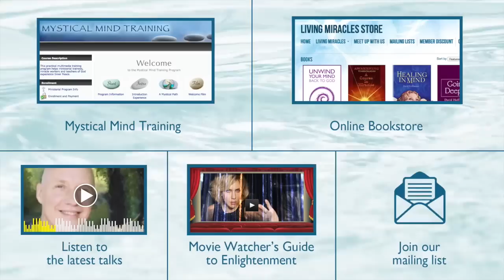Beyond This World, Going Beyond this World, Be Passersby, A Course in Miracles, ACIM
(Traducción en Español esta abajo) In this video, David Hoffmeister talks about going beyond this world. David is a living demonstration of the deep teachings of non-dual/A Course in Miracles. For those who feel a deep call for Awakening, David Hoffmeister is pure inspiration! ACIM is a pointer to the non-dual awareness. Enjoy!

We perceive the past when we look at the world. This perception is coming from our thoughts and so what we think and what we perceive in the world are the same. In the Gospel of Thomas, Jesus says, "Be passers by." And in the Sermon on the Mount he said, "Judge not." These short statements contain all we need to know in relation to the world. In the Workbook of A Course in Miracles it is described as "The world I see holds nothing that I want."

Here David gets into the focus for the whole retreat, that beyond this world there is a world I want, a world in which we relax into being completely loved and provided for. This is the mystical state of the direct experience of God.

When Jesus is calling us out of this world, he is really saying  “Don’t give any belief or validity to any of the thoughts of the ego.” This is what you realize when you go deeper into meditation. Even when you are able to sink behind this surface thoughts there is a fear of letting go of the meaning of the world, because the ego will say “Then you will be nothing.” Yet the Holy Spirit is telling us to trust this movement inwards.

Editors Note: I’m so grateful for the direct way David is guiding us beyond this world. He shows us that we are seeing a motion picture of our attack thoughts projected onto the screen of our mind. The only way to truly heal is to let go of these thoughts and open up to a whole new experience. We can relax, knowing we are, and always will be, loved and cared for!

Aquí David se mete en el foco de todo el retiro, que más allá de este mundo ay un mundo que quiero, un mundo en el que relajamos en ser completamente amados y con todo lo que necesitamos. Este es el estado místico de la experiencia directa de Dios.

Jesús nos llama fuera de este mundo, y él realmente está diciendo "No le dé ninguna creencia o validez a cualquiera de los pensamientos del ego." Esto es lo que te das cuenta cuando vas más profundo en la meditación.  Incluso, cuando usted es capaz de hundirse detrás de estos pensamientos superficiales todavía existe el temor de dejar de lado el sentido del mundo, porque el ego dirá "Entonces serás nada".  Sin embargo, el Espíritu Santo nos está diciendo que podemos confiar en este movimiento hacia el interior .

Idioma: Inglés con traducción en español

Filmado en Chapala, Mexico el 24 de Febrero 2015

Para mas información, o comprar libros en Español de David Hoffmeister, por favor ir a

Filmed on February 24, 2015 in Chapala, Mexico.
English with Spanish translation.

beyond this world - beyond this world.
the caretaker's an empty bliss beyond this world.
I love you beyond this world, Pen, and Buddha has given you to me An empty bliss beyond this World
Goodbye I love you beyond this world and any of its ways

possible text that says 'BEYOND THIS WORLD
jungle brothers - beyond this world.

 I love you beyond this world and back
 "An Empty Bliss Beyond This World" Beyond This World Lyrics -